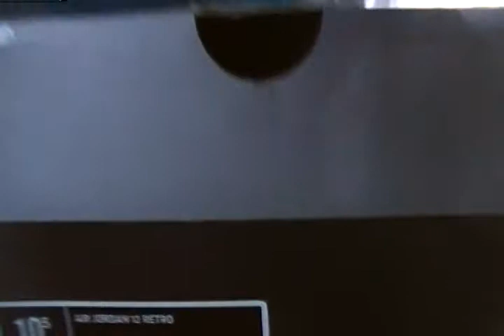Air Jordan XII White Red Black colorway